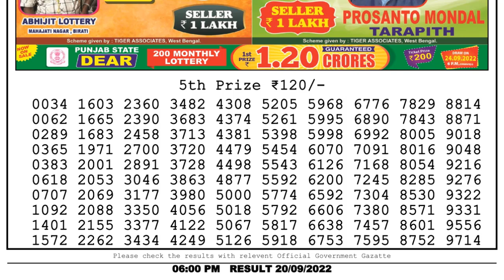Dear Lottery Sambad 6pm today 20.09.22 Nagaland State Lottery Result